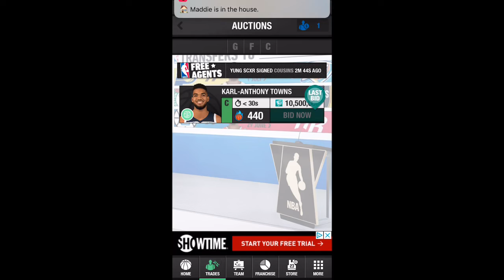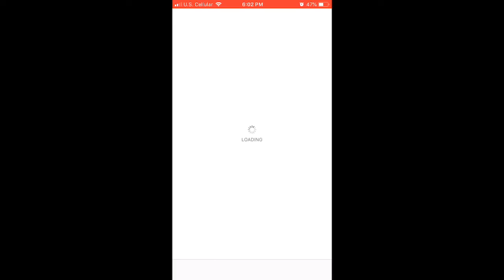NBA GM EP. 2 getting KAT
Shoutouts:
Cooper Gilbertson
Z of the 21 anything
Andy Kempel
LoXKalwalski